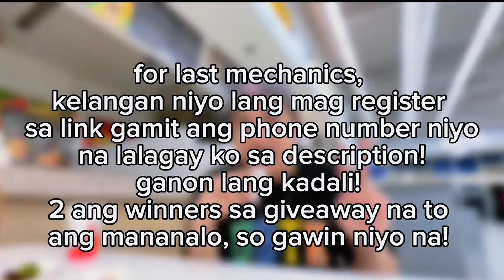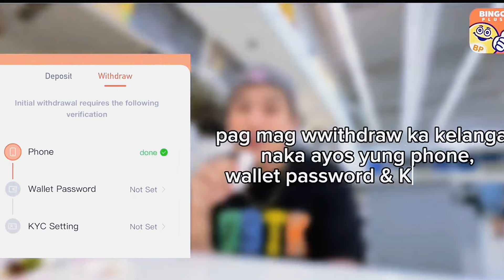GROCERY VLOG (Give - Away) || CHLOE CABASE